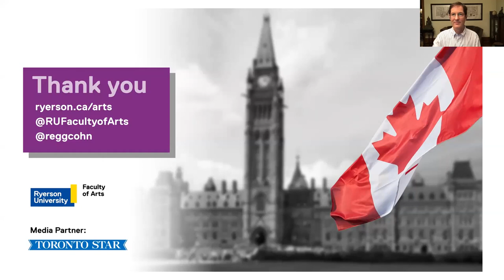Election Aftermath: Democratic Action and Accountability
What did Canada’s 44th election reveal about democratic engagement — and disengagement? In mid-pandemic, amid social discontent and environmental disruption, are we holding politicians and Parliamentary institutions accountable?

Moderated by Visiting Practitioner and Toronto Star political columnist Martin Regg Cohn.

Featured speakers: Pamela Palmater, Chair in Indigenous Governance and Professor in the Department of Politics and Public Administration at X University*, Tracey Raney, Director of the Master in Public Policy and Administration program and Professor in the Department of Politics and Public Administration at X University*; Lori Turnbull, Director of the School of Public Administration and a Professor of Political Science at Dalhousie University; and Sanjay Ruparelia, the Jarislowsky Chair in Democracy and Associate Professor in the Department of Politics & Public Administration at X University*.

*In August 2021, the university announced that it would begin a renaming process to reconcile the legacy of Egerton Ryerson for a more inclusive future.